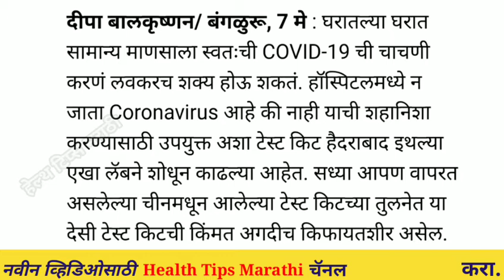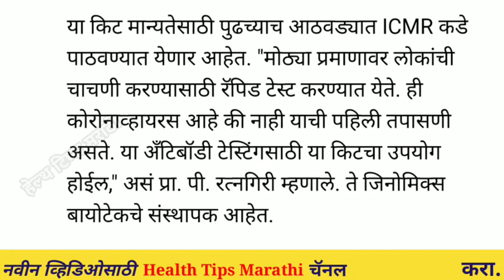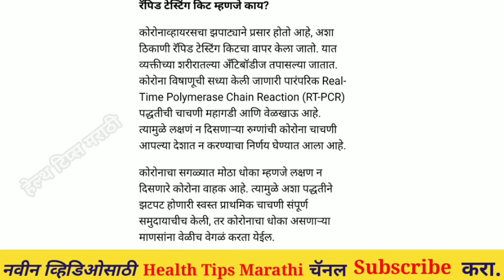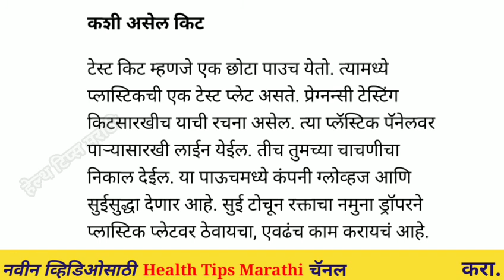कोरोना चाचणी आता घरच्या घरी होणार शक्य,मेड इन इंडिया टेस्ट किट तयार.mp4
कोरोना चाचणी आता घरच्या घरी होणार शक्य,मेड इन इंडिया टेस्ट किट तयार.